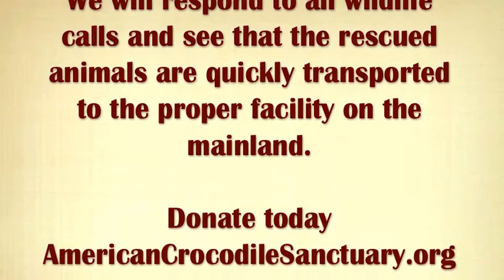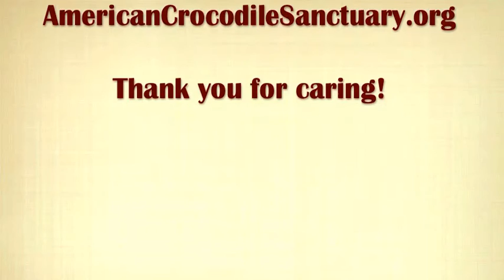ACES Rescues Tia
Hi! I am a Collared anteater. ACES rescued me. I was dehydrated, hungry and tired. I had been attacked by a dog, I think, and my prehensile tail is injured. Vince found me under a home in putrid water. I think I was an illegal pet. Cherie gave me freshwater and I slept the first night and all morning. Then Vince and Cherie fed me termites. Yum! I slept some more. More termites. More sleep. The last night I found I knew how to open the door. So they had to lock me in so I wouldn't hurt myself. At 2 am, I got hungry again. So, I opened the locked door and crept into their bedroom. Cherie heard my long claws clicking on the floor and woke up. She put me back in the tub where I am safe. Vince tied the doors shut cause I'm so clever. This morning Vince found me having fun hanging upside down off the shower rod. He wasn't happy that I ripped the bathroom mirror off the wall. But Cherie fed me more termites anyways. YUM! She made a video of me eating. The I climbed in the crate the San Pedro Animal Hospital lent them and went to sleep. Cherie closed the door and Vince is taking me to the Belize Forest Department. I'm so excited to see Wildlife Officer Rasheda. She is very nice I here. They will assess me and if my injured tail is healed they will try to rehabilitate for re-release. They wish to be sure I can survive in the wild first. So I will meet a nice lady from Tamandua in Belize. That's my other name. Tamandua. You all on Ambergris should help ACES build the wildlife refuge to help poor critters like me.